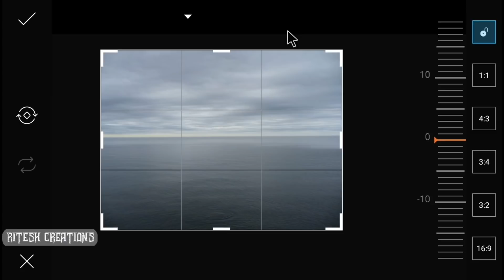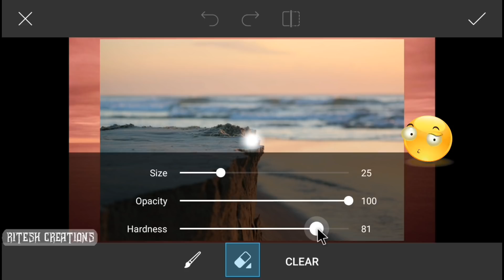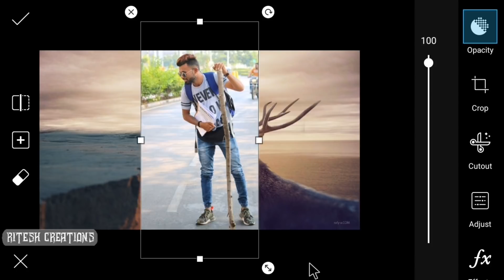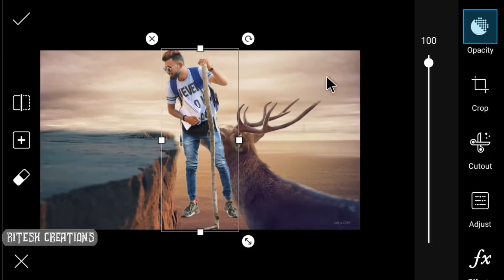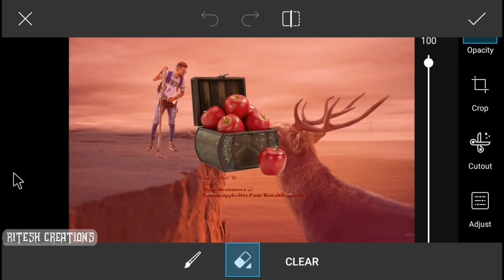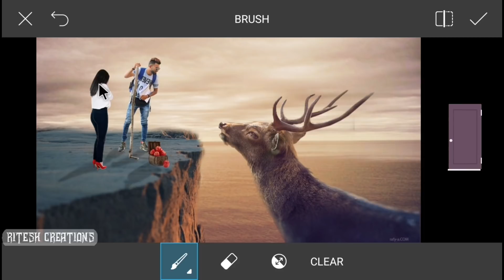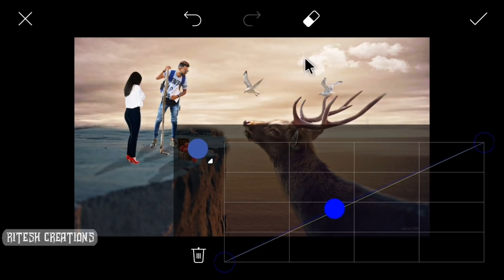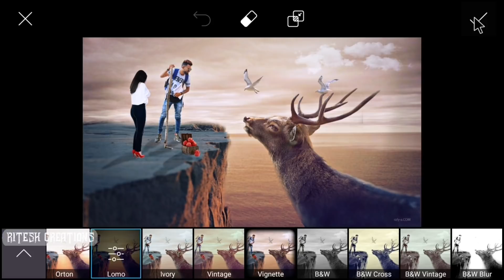PicsArt Deer Manipulation Editing || Picsart Valentine's Day Special Editing|| Lover Boy Manipulatin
🎈Picsart Valentine's Day Editing 🎈

:- All the Images/Picture Shown in this Video Belong to the Respected Owner and Note Me I am Not the Owner of any Picture Showed In this Video. All Content Used is Copyright to Ritesh Creation, Use or Commercial Display or Editing of the Content without Proper Authorization is Not Allowed. MY SETUP...
► Corsiar H45 CPU Liquid Cooler
► Cabinet Corsair
► SMPS Power supply Corsair 750w
► RAM 16Gb ddr4 dt